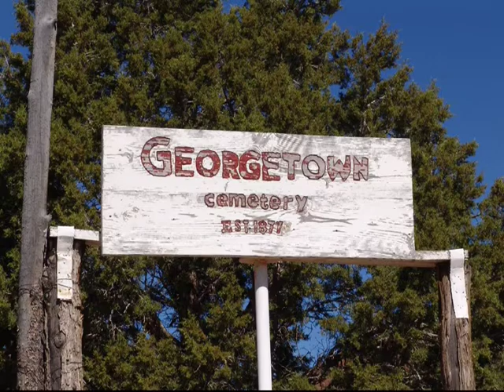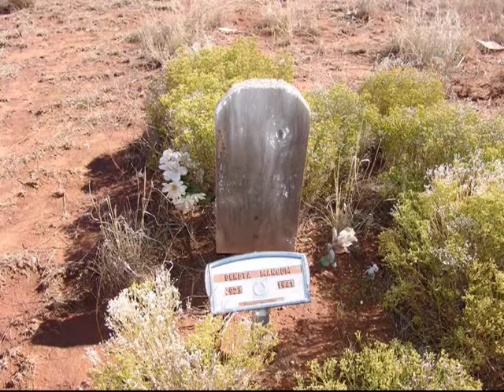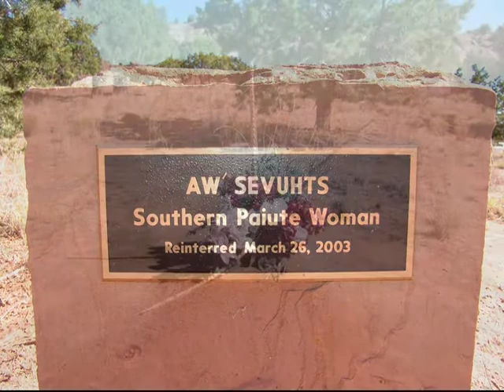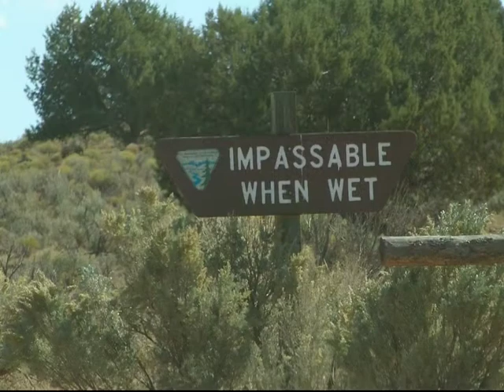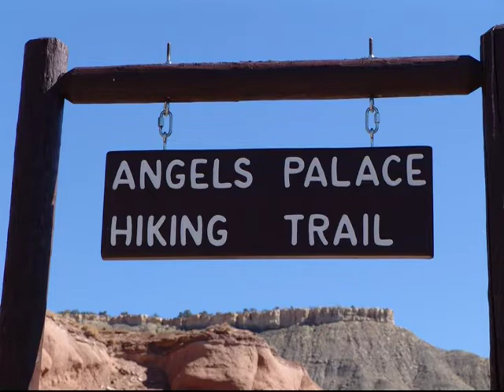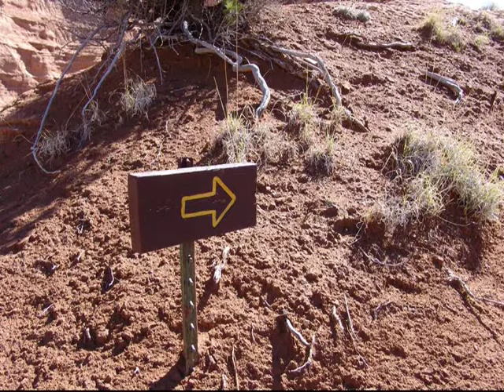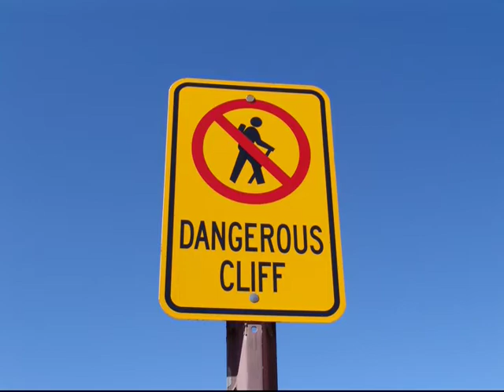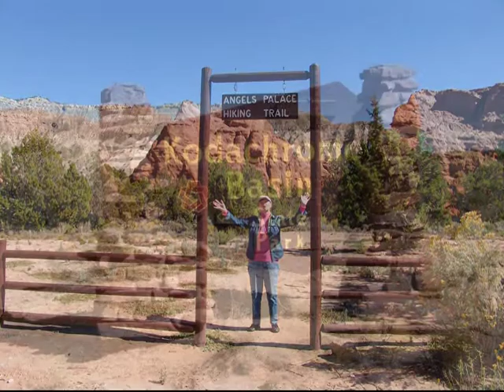American Southwest (#22): Georgetown & Kodachrome Basin, Utah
Georgetown ... a small village of about 100 people; it, like nearby Cannonville, was named for a locally prominent LDS (Mormon -- Latter Day Saints) official. It had a store, school, and a post office; it became a ghost town in the late 1940s. There is a small (abandoned) cabin nearby, the last building of Georgetown.

Kodachrome Basin ... a spectacle of towering sandstone chimneys, changing in color and shadow with the day's mood - from red-tinged spires against a blue sky, to soft evening light settling over the desert. This color and contrast prompted the National Geographic Society in 1949, with consent from Kodak Film Corp., to name the park Kodachrome.

Nearly 70 monolithic spires, sedimentary sand pipes ranging from six to 170 feet in height, jut up from the valley floor or protrude from the sandstone. These natural rock towers stand as sentries of the park and campground and inspire an infinite array of subject only limited to one's imagination. The slick rock and semi-desert climate make this state park attractive to visitors all year.